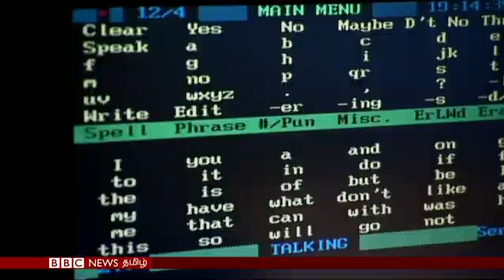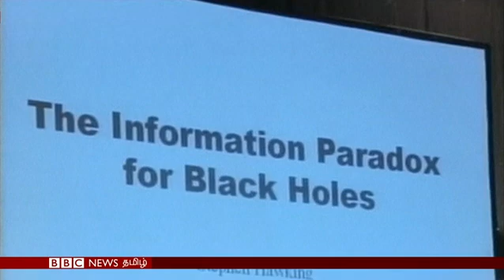இயற்பியலாளர் ஸ்டீஃபன் ஹாக்கிங் மறைந்தார்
ஐன்ஸ்டைனுக்குப் பிறகு அறிவியல் உலகில் அதிகம் பிரபலமடைந்தவர் ஸ்டீஃபன் ஹாக்கிங்.